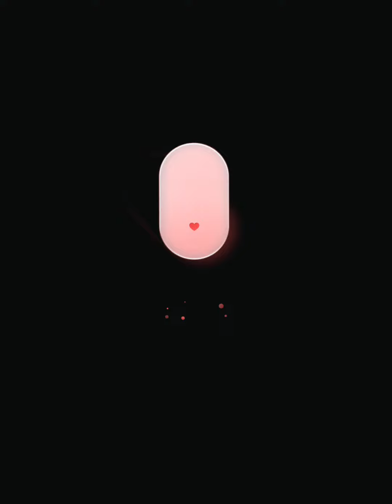【居屋裝修】裕雅苑居屋4-5人單位間房設計｜室內設計｜公屋裝修｜傢俬訂造｜香港裝修｜間房｜居屋設計｜地台｜衣櫃｜櫥櫃｜兒童房｜尊尚設計 | Noble Design | 咨询电话：61636266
👉裕雅苑居屋--440呎兩睡房單位裝修設計
😍2023居屋4-5人單位設計圖來喇！本次案例為裕雅苑兩睡房單位間3房設計。客廳做全屋特色墻提升檔次，用玻璃門間一個細房，不會遮擋客廳光線；睡房就做實用地台床連衣櫃。
單位地址：東涌裕雅苑
實用面積：約440呎，4人居住；
一起來睇一下圖片吧！！
公屋1-2人裝修案例：
🍀溫馨提示：參觀門市，敬請提前預約。
✨傢俬訂造連裝修工程一條龍服務✨​
🥳根據您嘅需求空間量身定制
‍🏆我哋包度尺、包設計、包運輸安裝、包售后👷
🤝每個流程都有專人對接，設計師一對一服務‍‍🖥
🎊自有工廠，交貨準時🎊  ❌絕無隱藏式收費✍️​
📸工廠生產完成後，會試裝檢查，再拍照給你確認🔭。​
所見即所得！信心保證😉💋​
🏢門市地址：​九龍觀塘駿業街49號佳貿中心7樓5室（觀塘站B1出口，步行10分鐘至駿業街）
☎️預約電話①：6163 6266 ​ ​ （陳小姐）
☎️預約電話②：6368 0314 ​ ​ （黃小姐）
營業時間：10:00--19:00（週一至週日）